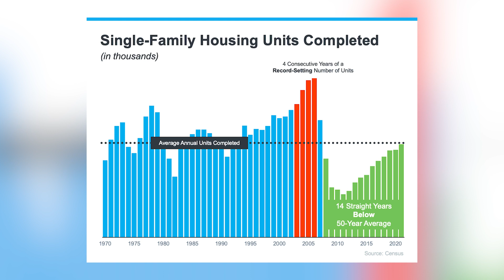Shocking Future Market Expectations Revealed | The Real Word Episode 218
Tomo will close 98% of loans on time - the industry average is just 40%

On this episode, Byron and Nicole discuss the perception of future house prices and interest rates from both a Buyers and Builders perspective as well as agents using  "Closing Guarantees" to Help Buyers Win Advantage.